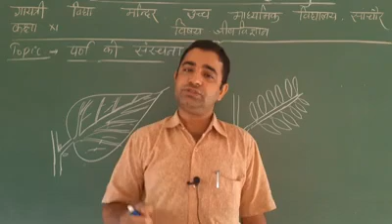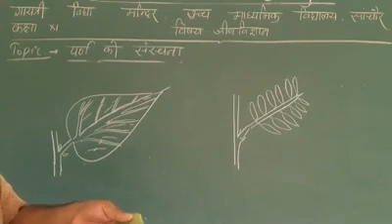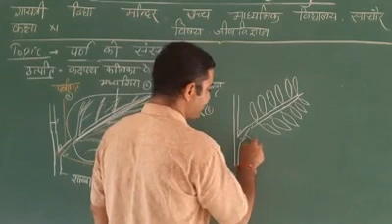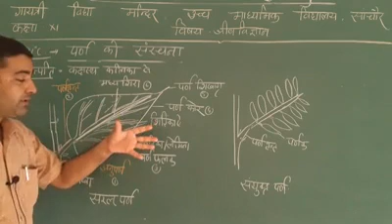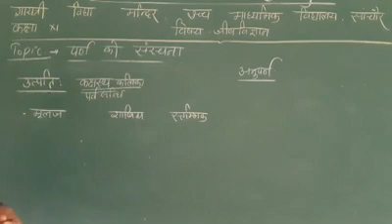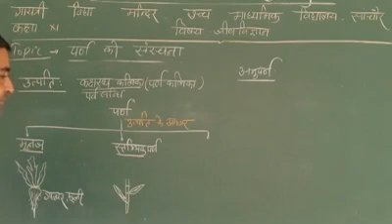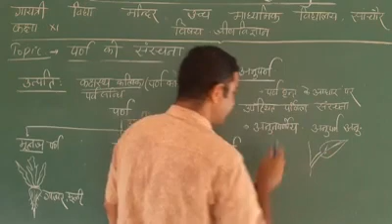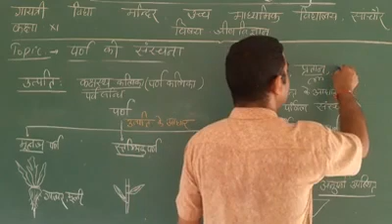Class-XI Subject-Biology lesson no.5(Topic-Structure of leaf)